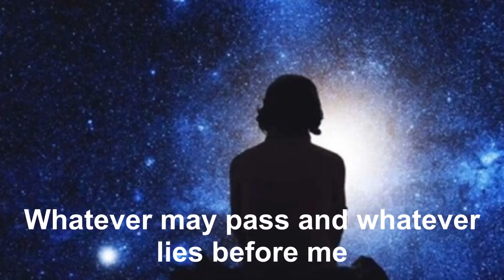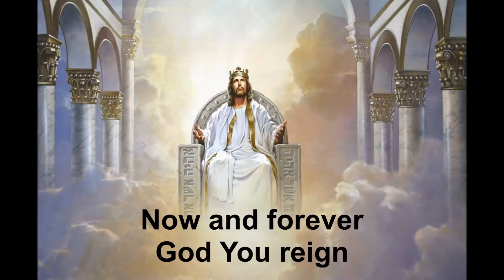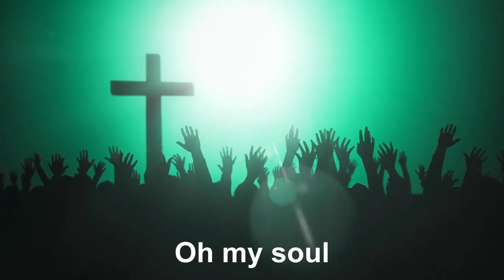"10,000 Reasons (Bless The Lord)" + "What a Beautiful Name" by Caleb + Kelsey (with lyrics)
10,000 Reasons (Bless The Lord) + What a Beautiful Name by Caleb + Kelsey - with lyrics
10,000 Reasons (Bless The Lord) by Matt Redman
What a Beautiful Name by Hillsong Worship